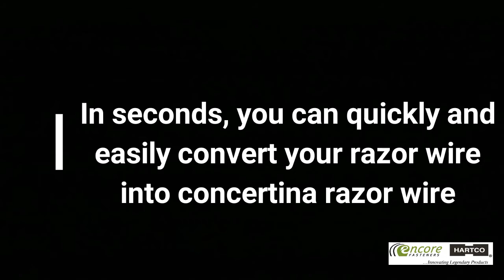Encore Hartco Clips and Tools for Concertina Razor Wire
Process for converting conventional razor wire to concertina razor wire using Encore Hartco clips and pneumatic clinching tools.